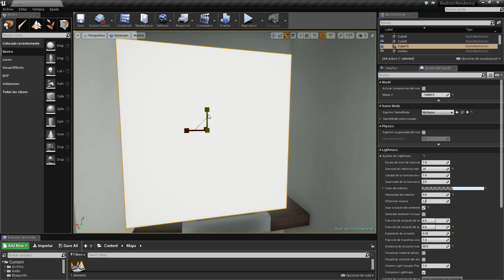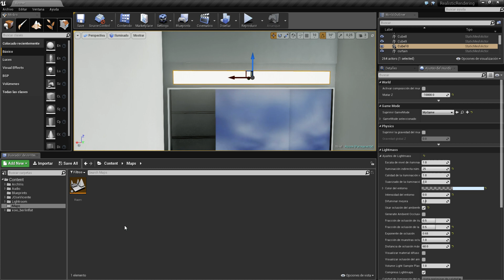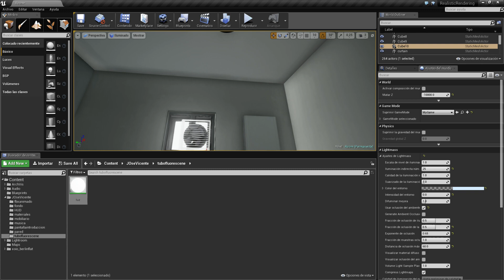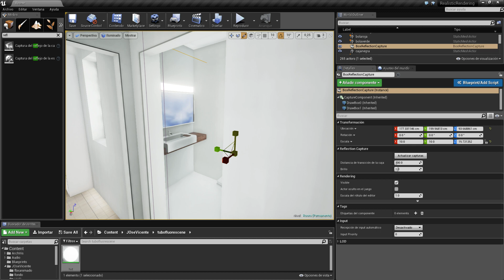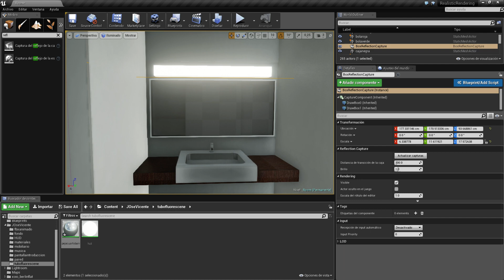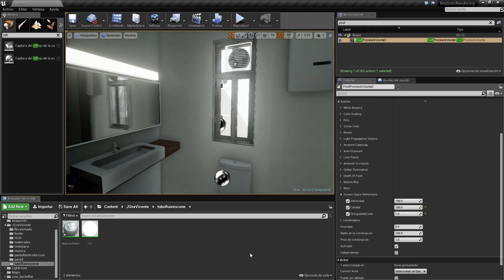Curso de Unreal Engine 4 11 parte 00136